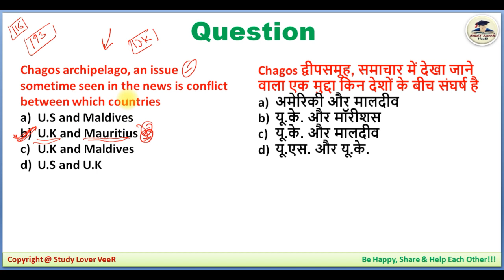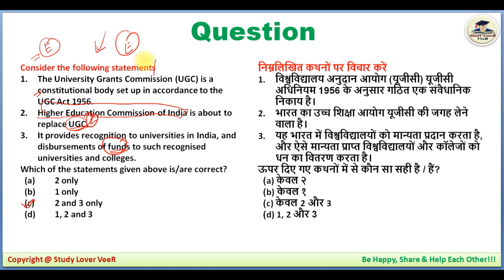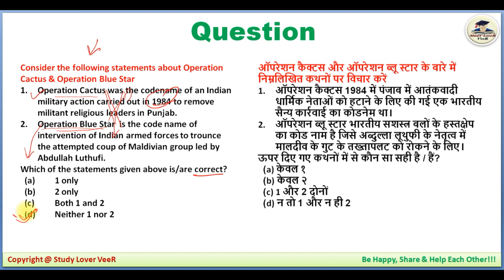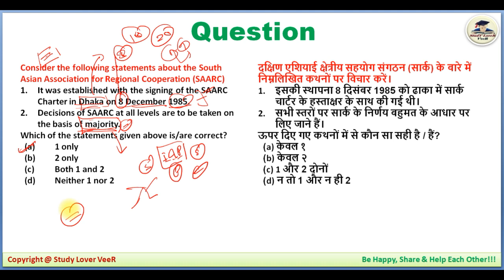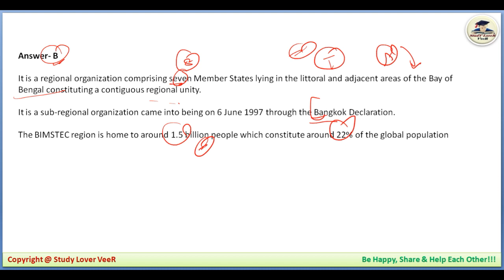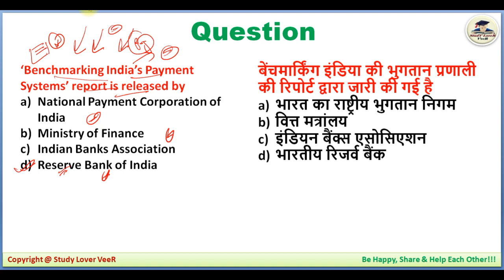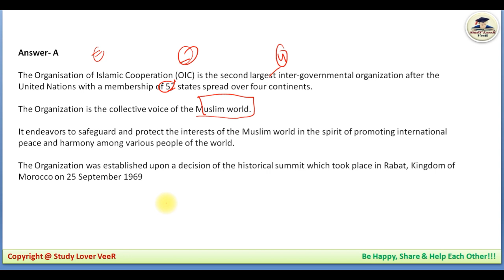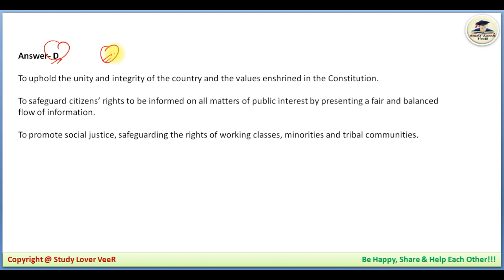UPSC Prelims 2020 Preparation - 23 December 2019 Daily Current Affairs MCQ for UPSC / CSE / by VeeR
Thank YoU. VeeR

UPSC Prelims 2020 Preparation - 23 December 2019 Daily Current Affairs MCQ for UPSC / CSE / IAS by VeeR Talyan